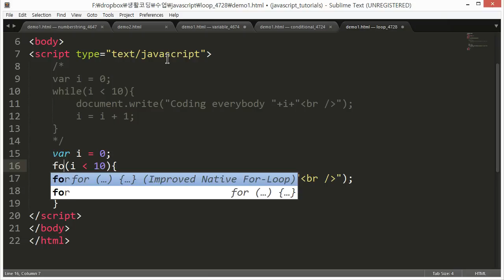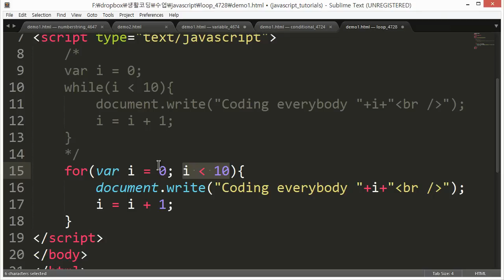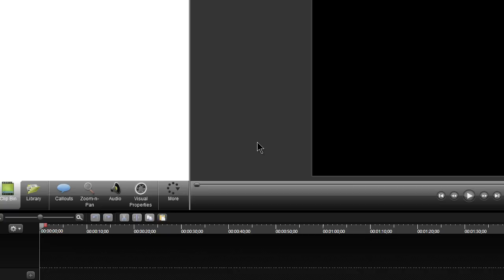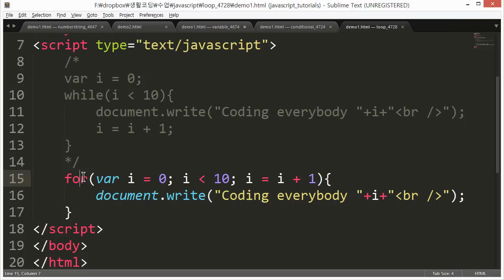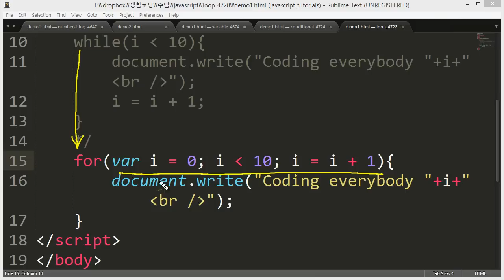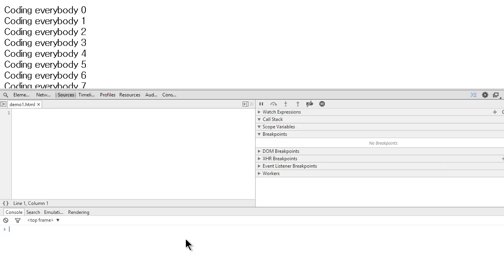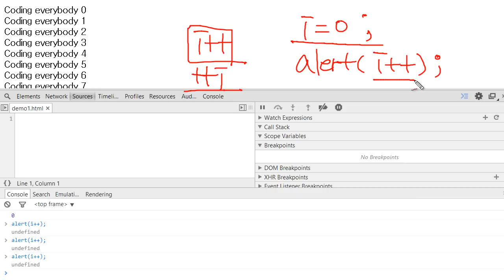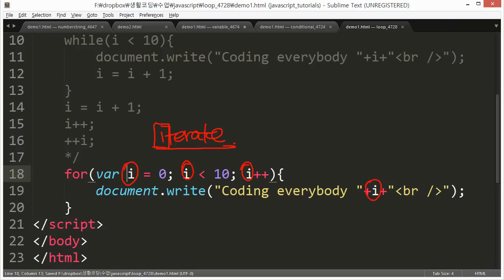JavaScript - 반복 (3/6) : for문